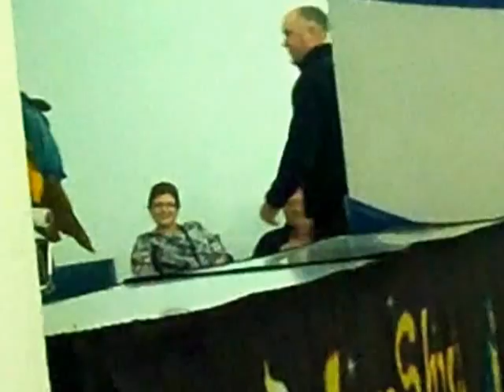Parrots doing tricks at the Hotel Dynastic, Benidorm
This is a few clip from a parrot show performed in our hotel in Benidorm, The Dynastic,. December 2011. The Parrots are beautiful, but I`m not sure how much they like doing these shows.